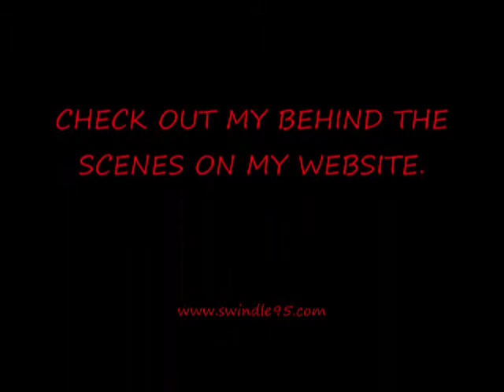interactive prop show(start here)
start wi th our interactive prop show